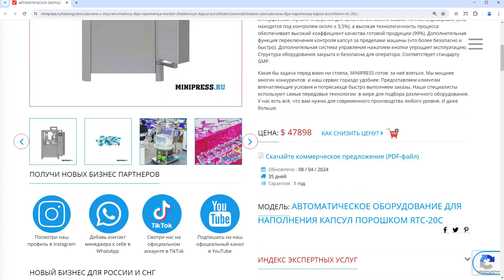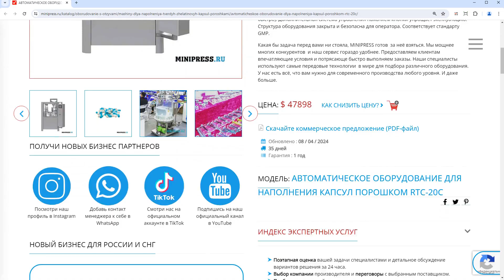Minipress.ru Автоматическое оборудование для наполнения капсул порошком RTC-20С